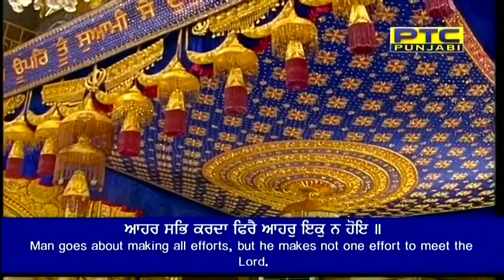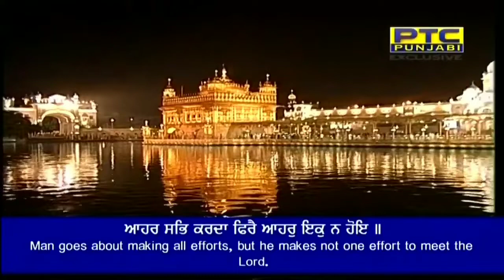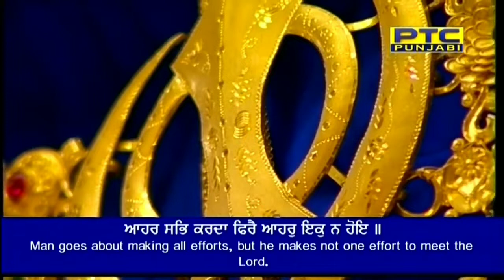Aahar Sab Karda Fire | Bhai Sandeep Singh Ji | Hazoori Ragi | Darbar Sahib